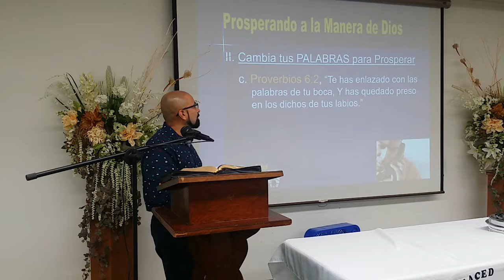Prosperando a La Menera de Dios